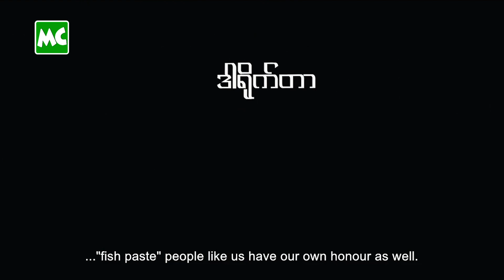ချစ်သက် ရဲ့ ဖိုက်တင်ကို ကြောက်နေကြတဲ့ ထူးခြား နဲ့ နေရဲ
“ဟာသတွေ ပြောလိုက်၊ ဖိုက်တင်ချလိုက် နဲ့ “သခင်ကြီး နှင့် ငါးပိတို့စရာ” ရုပ်ရှင် ရိုက်ကွင်းက အမှတ်တရတွေ များခဲ့တယ်။ ကျွန်တော် တို့တော့ မသက်မွန် ရဲ့ လက်သံကို တော်တော် ကြောက်သွားခဲ့တယ်” ဆိုတဲ့ သရုပ်ဆောင် သက်မွန်မြင့်၊ ထူးခြား၊ နေရဲ၊ သိန်းလင်းစိုး၊ မင်းထိုက် တို့နှင့် ခဏတာ။

@MyanmarCelebrity Update: Thet Mon Myint, Htoo Char, Nay Ye, Thein Lin Soe & Min Htike talk about their characters in "Tha Khin Gyi And Nga Pi Toe Sa Yar" movie.